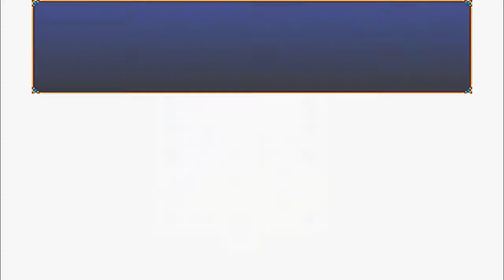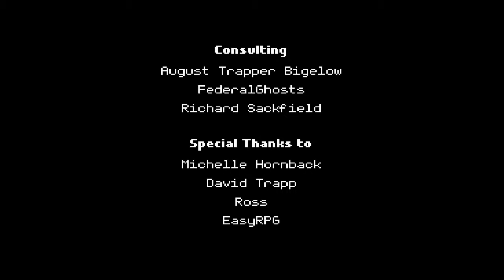Let's Play: Ara Fell - Episode 1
Welcome to my let's play of Ara Fell, it's a blind playthough. I enjoy this game from start to finish.

In this episode we are presented to Lita the main characther and Adrian her friend. We start the game on a mission to retrive an old ring in a cave. ~